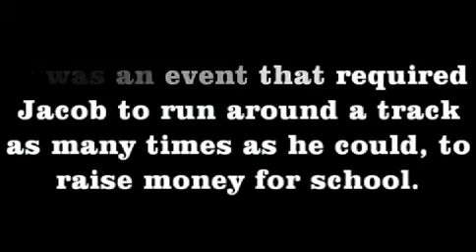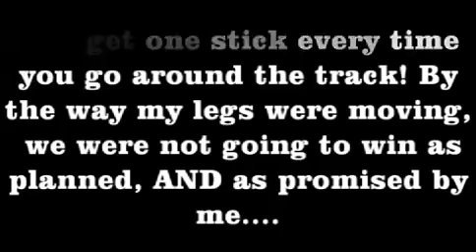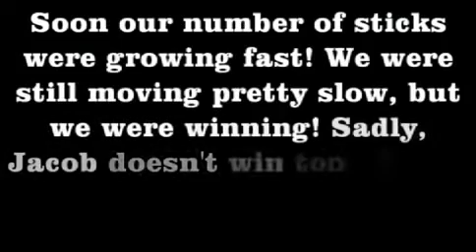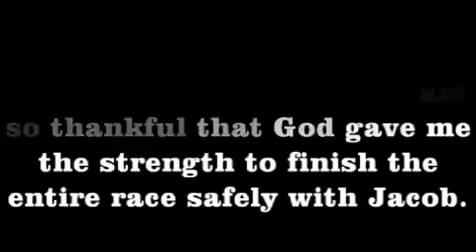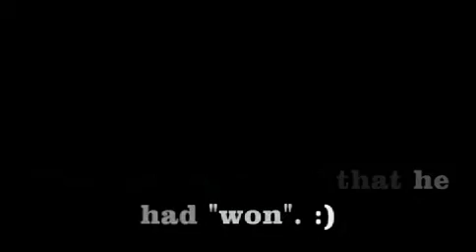Running for my brother, Jacob - I am your legs, bro.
My 7 yr old brother, Jacob was diagnosed with a deadly, incurable disease called Duchenne Muscular Dystrophy. Duchenne attacks ALL muscles at a very rapid rate...and my brother has a hard time doing physical activities, because his body simply does NOT allow it. I hate Jacob feeling left out all the time, so I went and helped him WIN  this small race. I had no idea at the time if he was actually enjoying himself, because he didn't say much. Later when I uploaded my footage from my GoPro, I cried. That smile says it all.